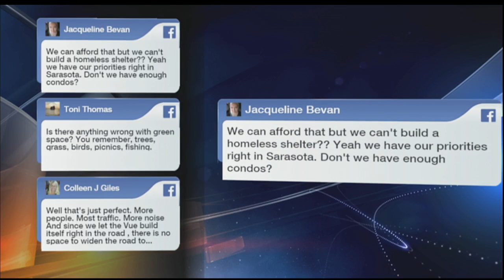Roundtable - December 7, 2016